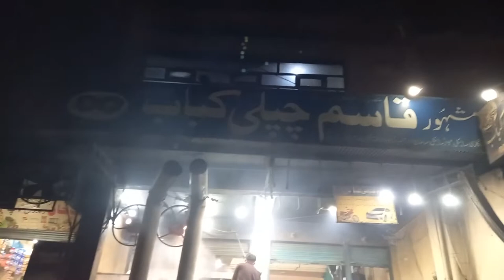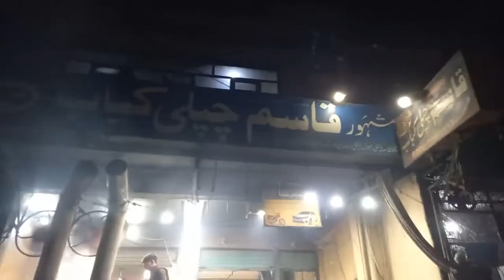CHAPLI KABAB | QASIM KABAB | PAKISTANI STREET FOOD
Qasim Kabab is one of the most famous Chapli Kabab Restaurant located at Nowshera Mardan Road near Rashakai Interchange. Qasim Kabab cook Chapli Kabab using primitive techniques which gives them an edge over other Chapli Kabab Restaurants in addition to its taste.